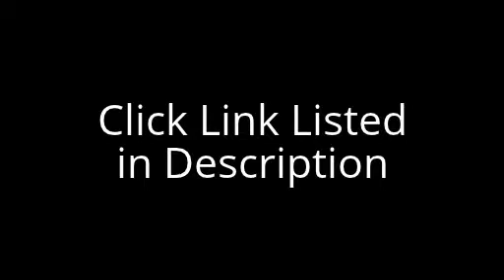Nansemond River Baseball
McKinney Baseball Indoor Training Center
3328 Station House Rd. Chesapeake, VA 23321

Bobby McKinney
Over the past 25 years Bobby has formulated and built a successful program that includes summer development teams, an indoor training center, and personal training clients.

These program's successes include:

Over 1350 players that have moved on the play college baseball.
Over 147 players who have signed professional baseball contracts.
Nansemond River Baseball .  With 32 players making it to the Major League level. (as of March 2012)
Evaluation of over 110,000 high school age players.

Players from our programs have received over 6.5 million dollars in scholarships both academic and athletic over the last 28 years. Hitting instruction in Chesapeake VA

Bobby's extensive knowledge, positive philosophy and advice about the college recruiting process, makes him a keynote speaker at numerous college

baseball camps and recruiting seminars.
Nansemond River Baseball.  He provides a positive message and "no nonsense" advice about the hitting a baseball or softball.

Hanover baseball,
Great Bridge baseball,
Western Branch baseball,
Grassfield baseball,
First Colonial baseball,
Hickory baseball,
Kellam baseball,
York baseball,
Grafton baseball,
Poquoson baseball,
Tabb baseball,
Cape Henry baseball,
Atlantic Shores baseball,
Greenbrier Christian baseball,
Maury baseball,
Granby baseball,
Princess Anne baseball,
Menchville baseball,
Deep Creek baseball,
Churchland baseball,
Ocean Lakes baseball,
Wilson baseball,
Hampton baseball,
Kecoughtan baseball,
Woodside baseball,
Denbigh baseball,
Warwick baseball,
Isle of Wight Academy baseball,
Jamestown baseball,
Warhill baseball,
Bruton baseball,
Heritage baseball,
Phoebus baseball,
Smithfield baseball,
Gloucester baseball,
Indian River baseball,
Lakeland baseball,
Kings Fork baseball,
Ocean Lakes baseball,
Green Run baseball,
Princess Anne baseball,
Bayside baseball,
Alliance Christian baseball,
Tidewater Academy baseball,
Nansemond Suffolk Academy baseball,
Brunswick Academy baseball,
Southampton Academy baseball,
Portsmouth Christian baseball,
Hampton Roads Academy baseball,
Norfolk Christian baseball,
Bishop Sullivan baseball,
Peninsula Catholic baseball,
Hampton Christian baseball,
Norview baseball,
Lake Taylor baseball,
Lee Davis Baseball baseball,
Mills Godwin baseball,
Godwin baseball,
STAB baseball,
Booker T Washington baseball,
Norfolk Academy baseball,
Tallwood baseball,
Landstown baseball,
Salem baseball,
Kempville baseball,